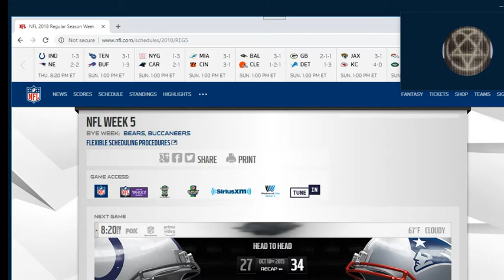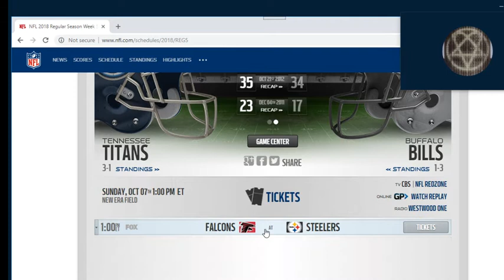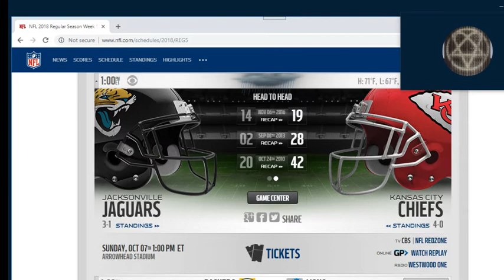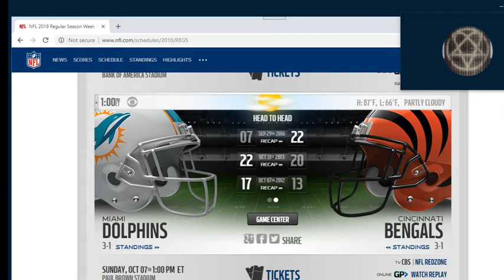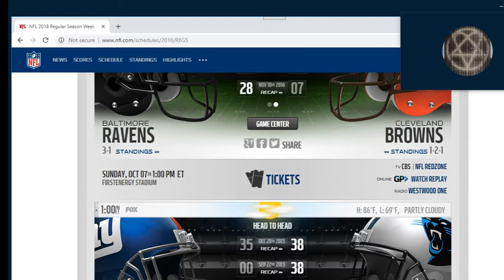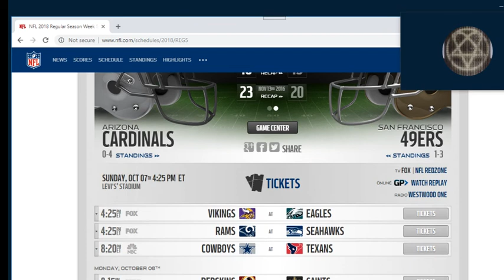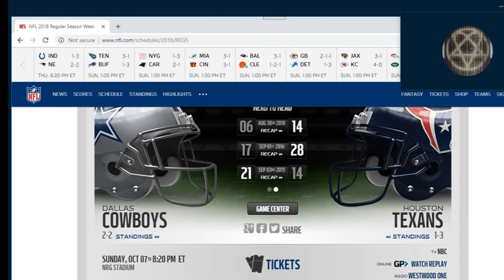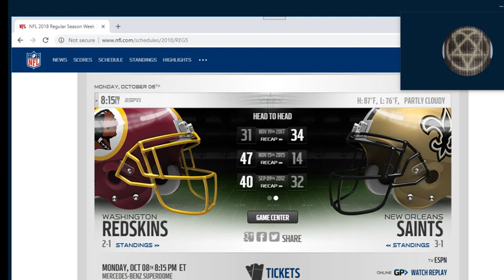Week 5 NFL Picks